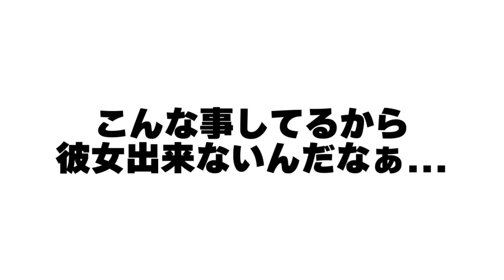【MOD紹介】モブの体がグニャグニャになる死体MODが面白いｗｗとりあえずTNTで爆発させてみよう実験【茶番】【マインクラフト】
クリスマスやん！予定何もないわ！クソが！クソ茶番あります。Ragdoll Corpsesを追加したマイクラ実況です。

マイクラ版約束のネバーランド再生リスト